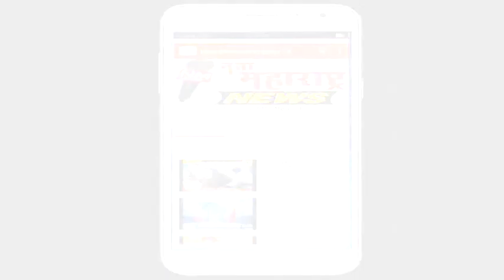सदलगा : स्वच्छता जनजागृती रॅलीला उत्स्फूर्त प्रतिसाद:नवा महाराष्ट्र न्यूज